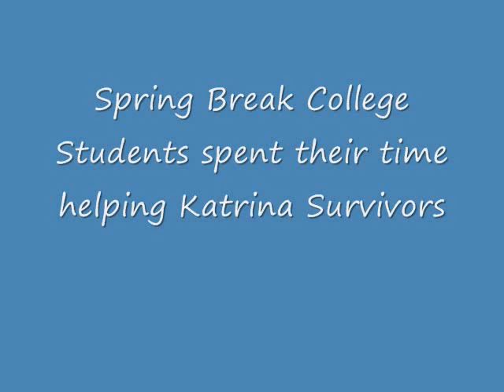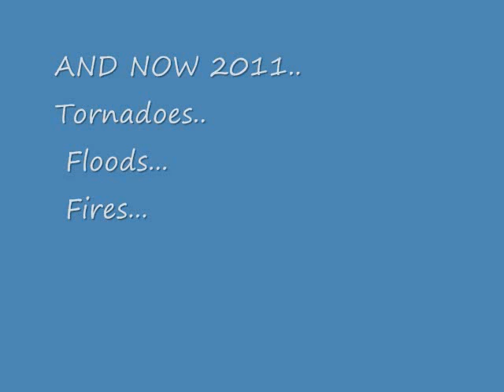Casting Crowns, Praise You in The Storm/ Katrina, Ike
Starlight Relief Ministry responded. These photos are of Hurricane Katrina recovery efforts, Hurricane Ike (Galveston,Tx), and a preview to whats coming for the 2011 tornado Disaster Relief efforts. Now our focus shifts to Joplin, Mo, Tuscaloosa, AL, and anywhere we need "Hope After The Storm".